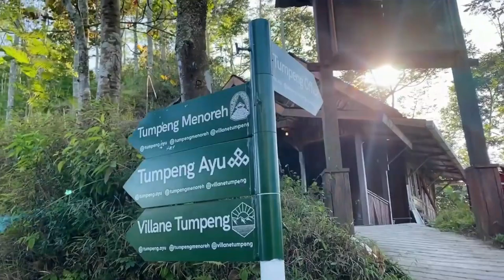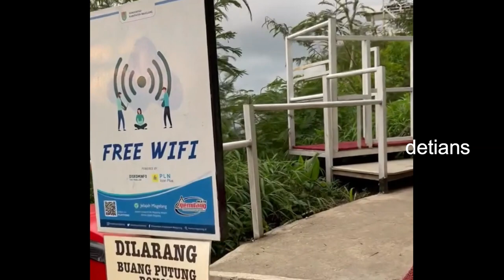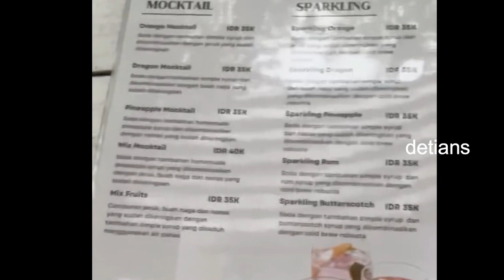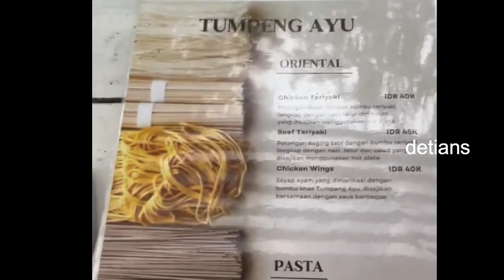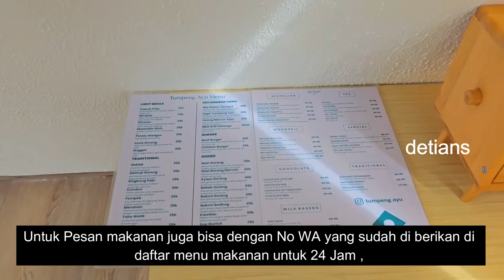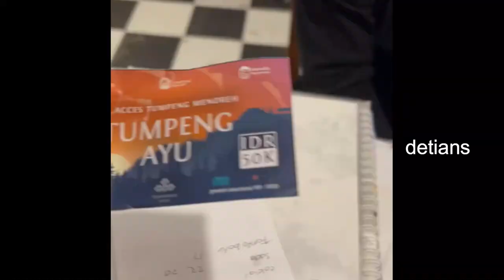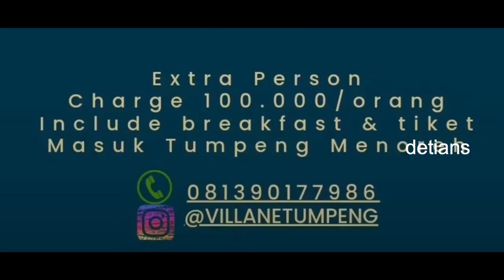Wisata II Yogyakarta II Tumpeng Ayu II Villane Tumpeng II Tumpeng Menoreh II Naik Gondola II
Tempat Nongkrong yang baru , Kuliner , Penginapan di Atas Gunung  , Objek Wisata , Info lengkap tonton sampai habis supaya anda mengetahui info sebelum kemari